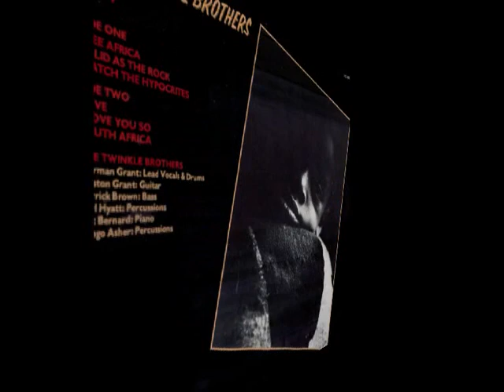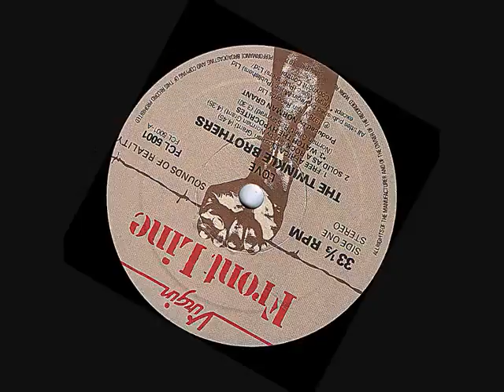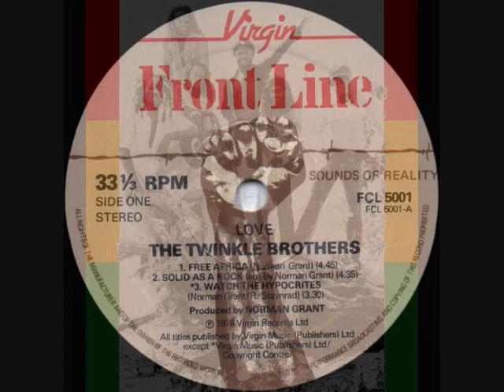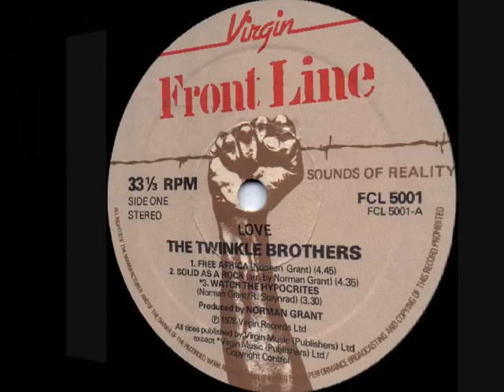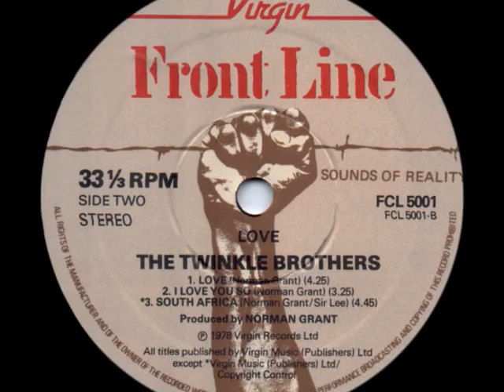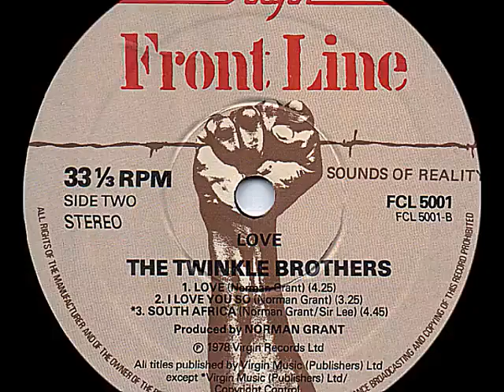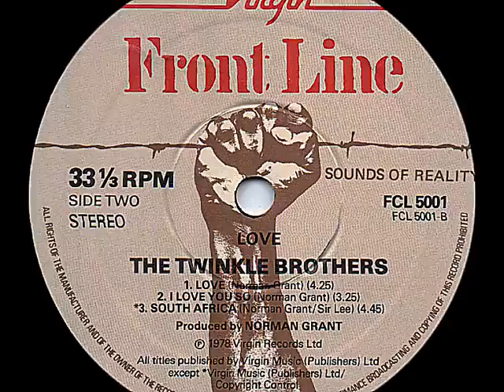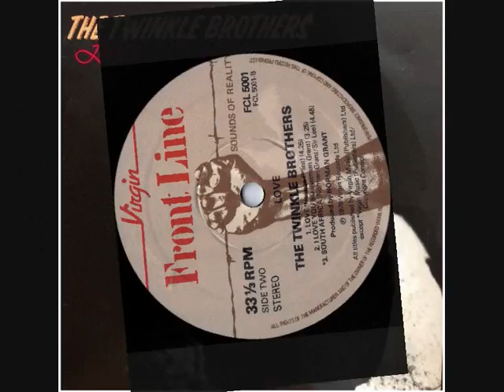The Twinkle - Love